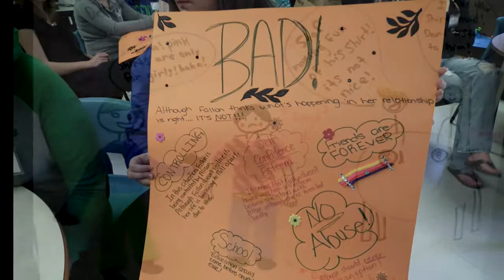The GURL Project - trailer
Trailer for the upcoming video from The GURL Project - Girls United Ready to Lead! Made possible by generous support of Status of Women Canada, and the Girls Action Foundation.